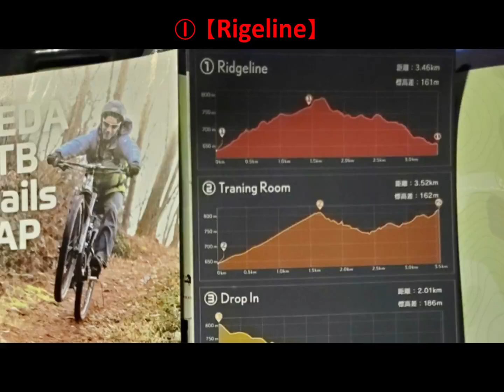道外遠征2024 ⑧ DAY6 長野県池田町公認トレイル コース No.1【Rigeline】